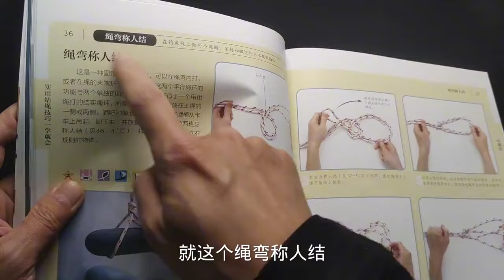绳弯称人结，常用来提拉不规则的物体，绳环还可以单独使用